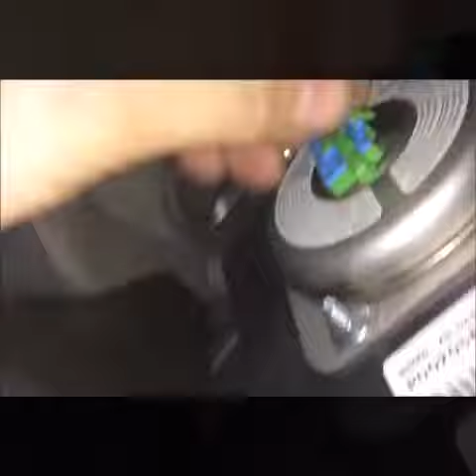Si të hiqni airbag timon Citroen Jumper 2001-2006 Dr.VOLANT